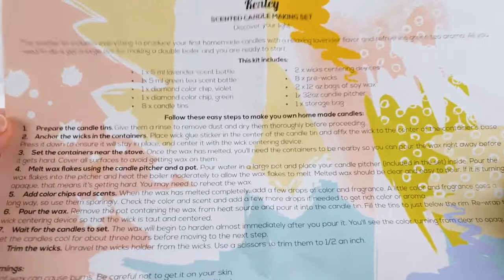Diy candle making kit/Amazon review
in this video youll learn how to do simple candle by yourself